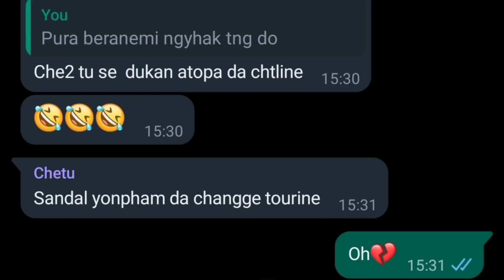Langminnasi || Post birthday Surprise